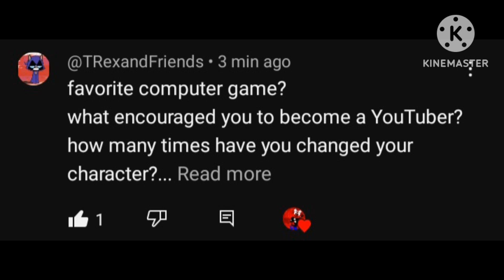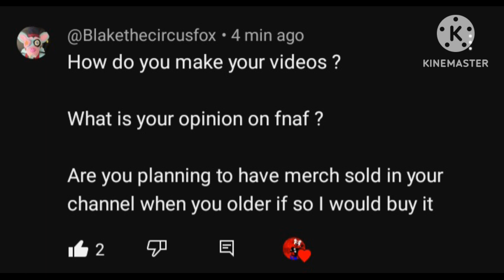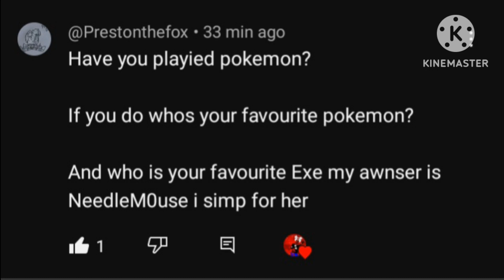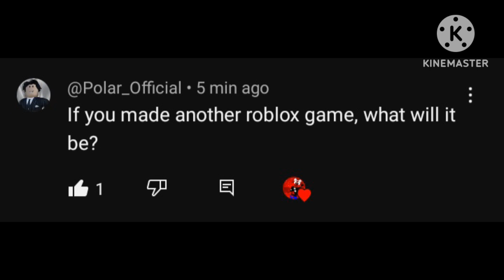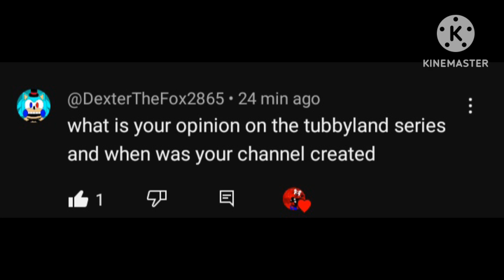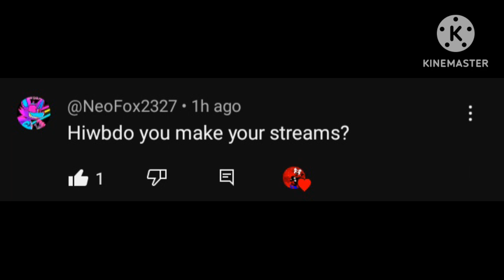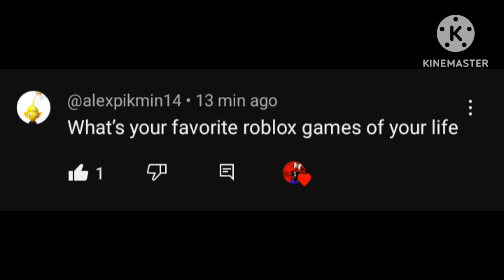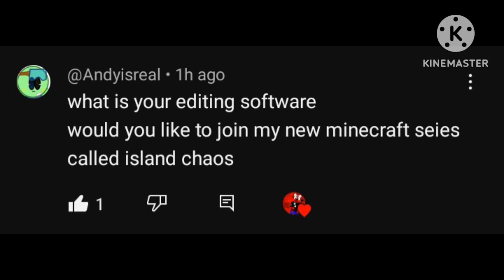Q&A is Back People